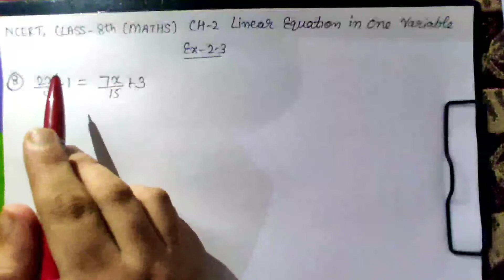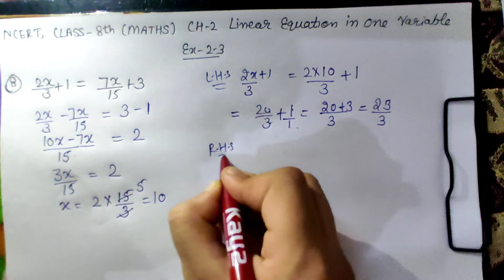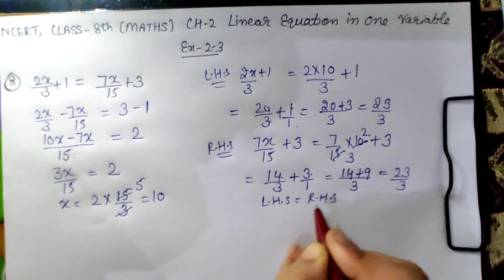NCERT class -8th maths ex -2.3 Q no -8,9,10 || CBSE , PSEB By-Meenakshi Bajaj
ex-2.3 Q no - 1-4

ex -2.3 Q no -5,6,7